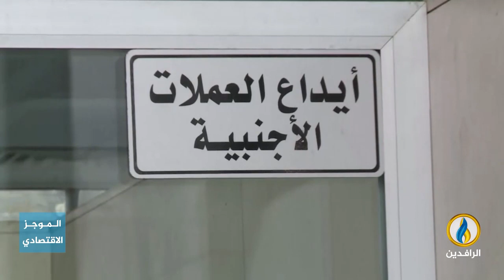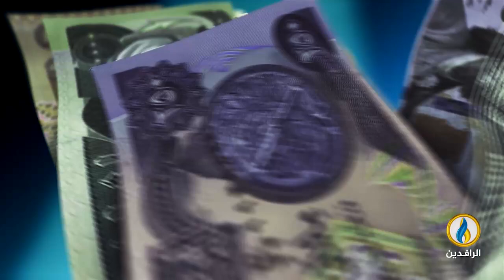أبرز الأخبار الاقتصادية على قناة_الرافدين ليوم الخميس في